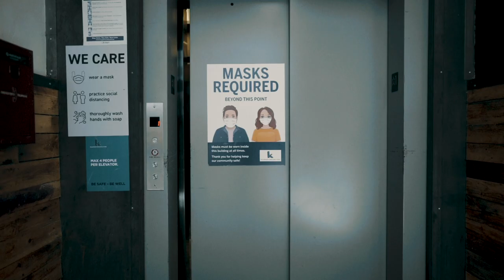Ty Hill x Meek Finesse - Blessings ( OFFICIAL MUSIC VIDEO )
Director : @kreative.Films